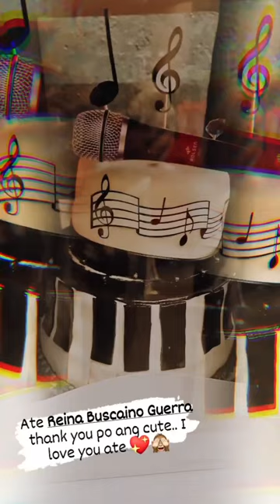MY BIRTHDAY CELEBRATION